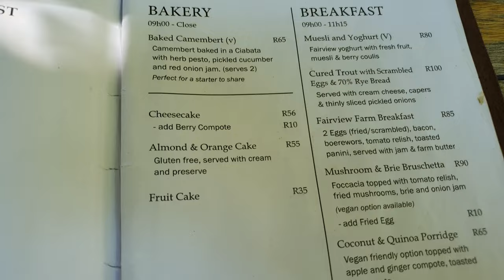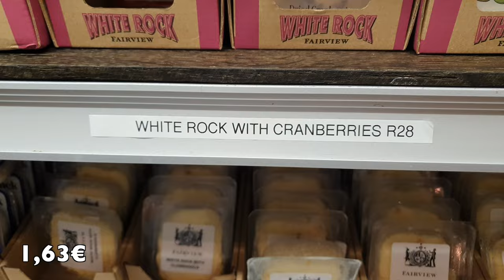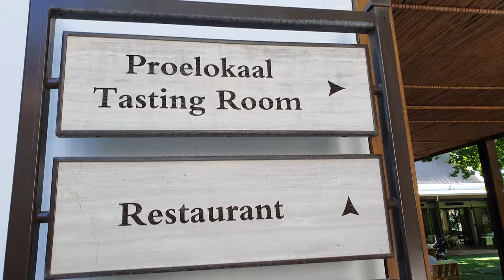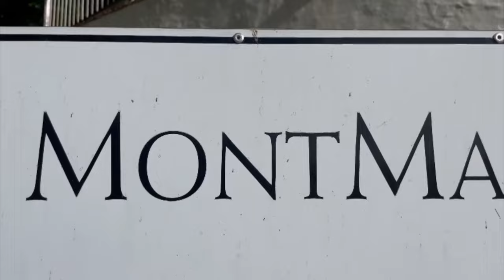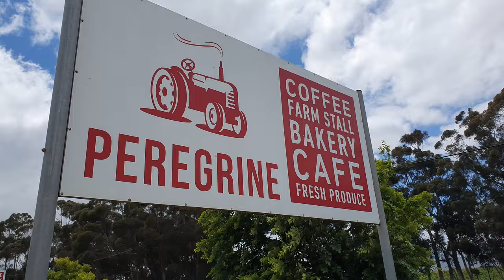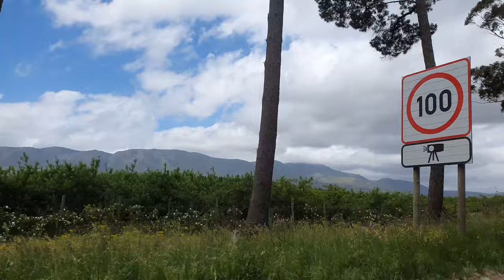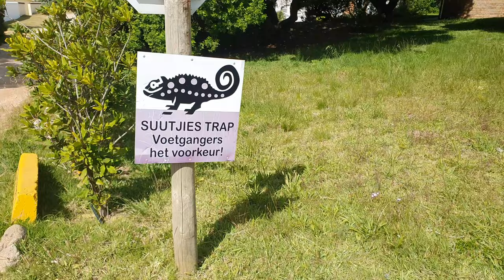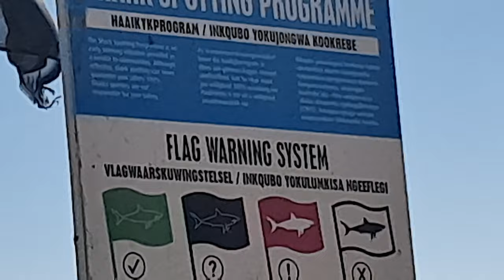Farmen um Kapstadt, Franschhoek, Elgin Railway, Peregrin, Bettys Bay, Rooi Els, Clarence Drive Vlog5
Die Tour geht weiter, Herr Erdmann, von fährt uns über den Franschhoek Pass zur Elgin Railway Station. dort essen wir Mittag und es geht weiter, zum Höhepunkt meines Wochenendes. nach einem kurzen Stop in Peregrin fahren wir nach Bettys Bay. Das 1. mal in meinem Leben, dass ich freilebende Pinguine sehe. Wow, was für ein Erlebnis, vielen lieben Dank an dass ihr das für mich organisiert habt. Zurück nach Somerset fahren wir auf der 2. schönsten Küstenstraße der Welt, dem Clarence Drive.
Sie bieten günstige Appartements in guter Lage und auch individuell geplante Reisen in Südafrika. (*das ist keine bezahlte Koop., eine Herzensempfehlung)